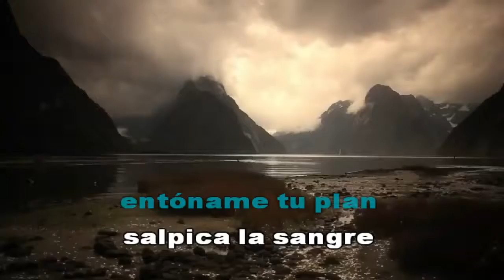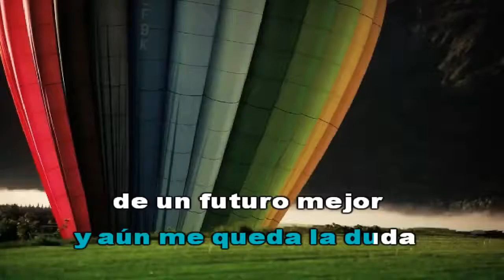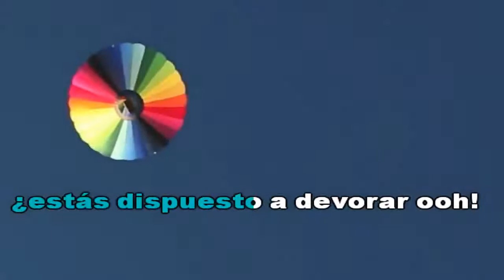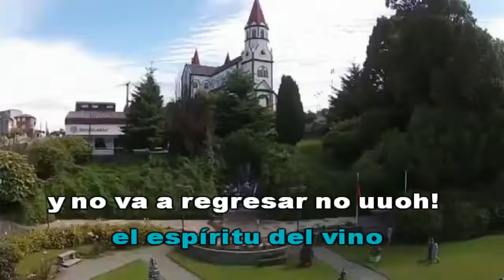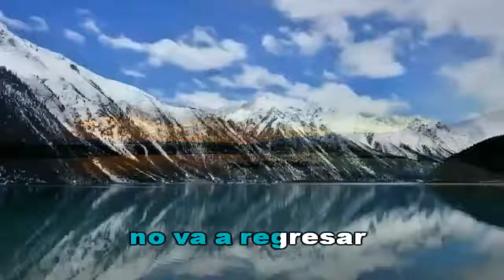Karaoke Héroes Del Silencio - El Camino Del Exceso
Aquí les traigo otro buen tema para cantar, espero sea de su agrado.